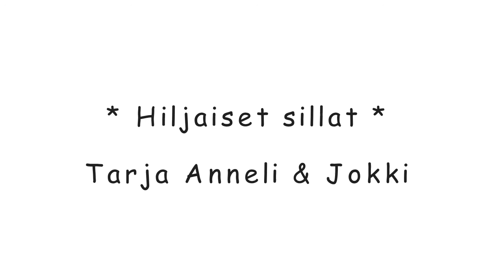Tarja Anneli - HILJAISET SILLAT -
Sovitus Joakim Käldqvist :) hän myös soittaa keyboardia